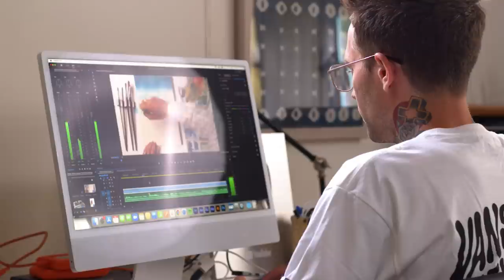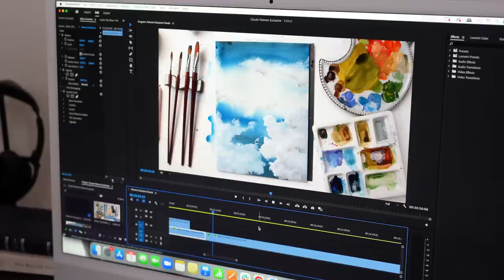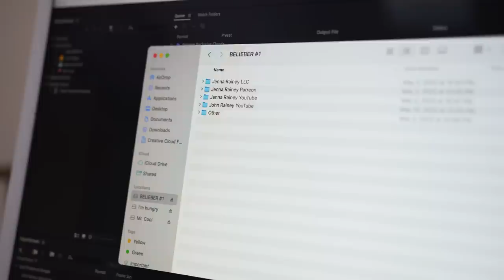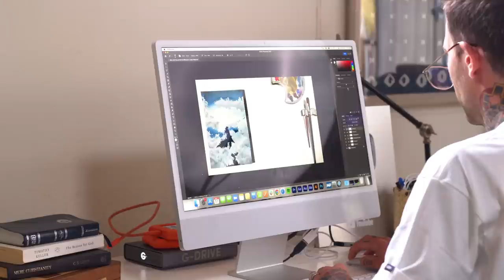JOHN'S FIRST STUDIO VLOG! - takeover while Jenna is away teaching watercolor in France...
Hey everyone! It's John! While Jenna is teaching watercolor in France, I've been at home hanging out with our son Myles and putting together my first studio vlog! I hope you love it. It's a little behind the scenes of what I do, some family stories, three secret ingredients to the best homemade late, a tear-jerker story, my current health, and some fun b-roll. Don't worry, when Jenna gets back, we'll be back to regularly scheduled programming. ;)

Is Licensing for Me? Worksheet

TURN YOUR ART INTO INCOME, my courses are here to help you create a thriving business! Sell your artwork on merchandise, learn how to get your artwork on stationery, and more!

00:00 - Coffee Intro - BEST 3 SECRET INGREDIENTS
05:05 - Getting into the studio
08:21 - Chronology reset: pre-Jenna-leaving-for-France footage
12:29 - Up to speed, talk Myles, get to work.
16:42 - My dumb hard drive names…
18:25 - PAUSE: how are you doing?
19:42 - Get your tissues, it’s that cute.